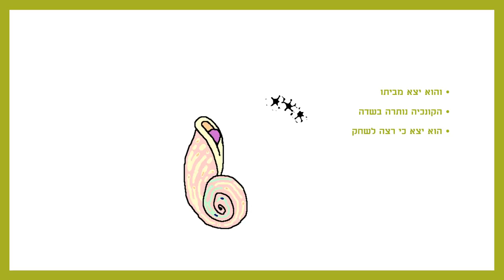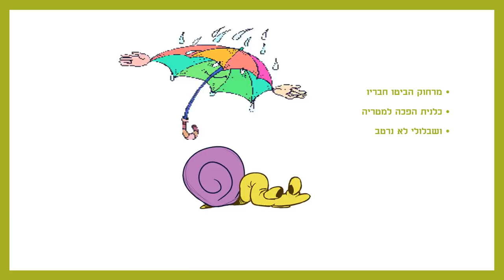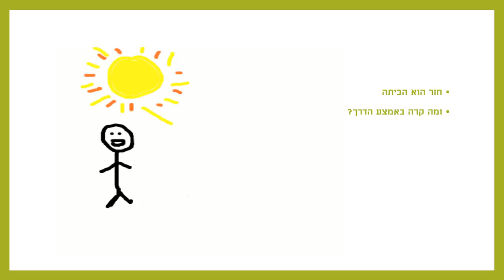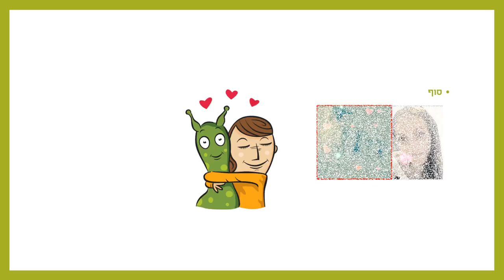בלבול לשבלול סיפור קצר לילדים כתבה: ריקי זקן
איזה בלבול קרה לשבלול קר בחוץ ויש מבול
סיפור ילדים קצר,  מאת: ריקי זקן